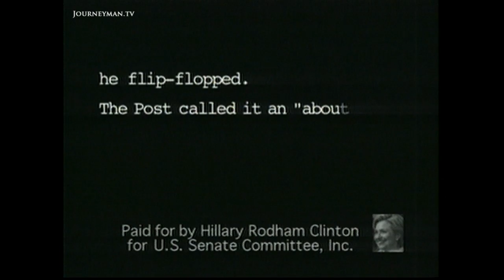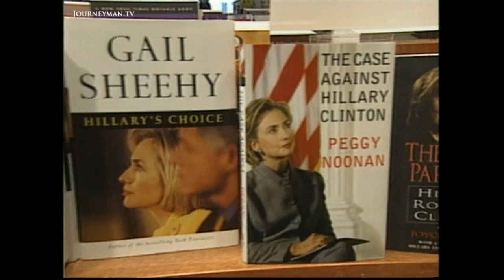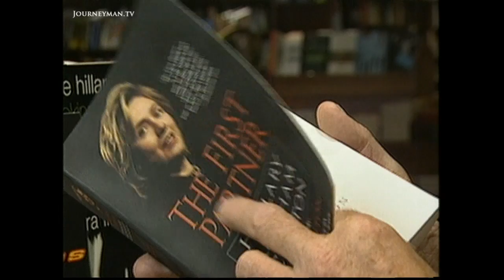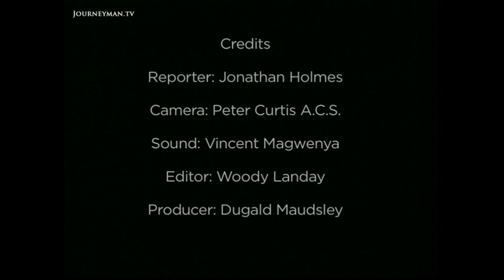Hilary's First Campaign for Senate (2000)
Hillary's Hard Yards: An look at Hilary Clinton's 2000 campaign for Senate, and her republican opponent Rick Lazio.

As Bill Clinton recovers from his failure in the Middle East, Hillary is putting America’s love for the Clintons to the test. She has spent most of her adult life campaigning with a master. Now, for the first time in history, the First Lady is running for elected office in her own right. Her opponent is Rick Lazio, an obscure Republican who took over when the high-profile Rudy Giuliano pulled out of the Senate race. Lazio came out of nowhere and is now shaking hands all over New York to make himself a name. Meanwhile, everyone has heard of Hillary Clinton. Not only is she married to a President who has won in New York twice in the past eight years, but her fame means money for campaigning. But her name is not always an asset. The polls show that she’s been stuck for months at 45% and that her unknown opponent is now at level pegging. One explanation is New Yorkers’ mistrust of outsiders. But much of the criticism is personal and has to do with her husband. “There’s nothing honest about the woman or about the man. They’re total liars and they’re total opportunists”, says one New Yorker. Hillary Clinton has strong support within the black community, but will this be enough to win against the fresh-faced Lazio a.k.a. “Mr Nice Guy”? An eye opening report that examines the start of Hilary Clinton's career in Congress.